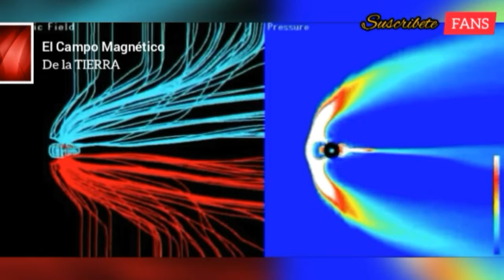El Campo Magnético de la Tierra se esta debilitando. Qué esta pasando?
El Campo Magnético de la Tierra se esta debilitando a nivel global y más intensamente en el Atlántico Sur. No sólo se esta debilitando también se esta dividiendo al mismo tiempo. El área qe ocupa esta anomalía está aumentando, los valores de intensidad más bajos son cada vez mayores.